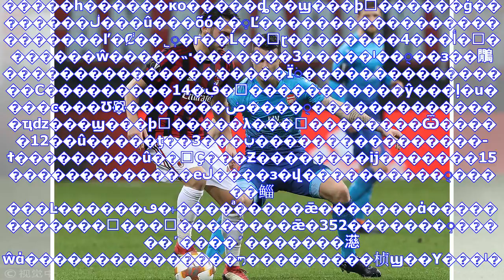最新消息| 锟斤拷锟斤拷锟斤拷VS锟斤拷锟斤拷前瞻:锟斤拷锟节撅拷锟脚憋拷锟斤拷锟斤拷锟斤拷 锟叫凤拷锟斤拷锟斤拷锟斤拷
��������3��11�ձ���������ʱ��3��12��1�㣬������28�֣������ͳ���ս�����������в�����ɭ���󣬺��ھ���Ҫ�����������ܣ���Ҫ�ҵ�����4�ο�ս����������ʤ�������һ������ĸо���ͬʱ�ֻ��з�Ҫ������������ʷ��������ʷ����103�Σ�����99��Ϊ���ױ�����������19ʤ33ƽ47������95����152��������������49������������������14ʤ19ƽ16������53����63�򡣹�ȥ�������������Ӷ��Ǹ�ʤ���������������״ν��棬������ʥ�����߳�0��0ƽ�֡�����Ҫ���ܣ������������򲻵н������ǵ���ɭ�������������˴�ǰ��13�����ܣ����ۿͳ���ս�����ǣ����ھ���Ҫ�����������ܵĳ��֡���������������3�οͳ����������ǣ�����ȫ��ʧ���...